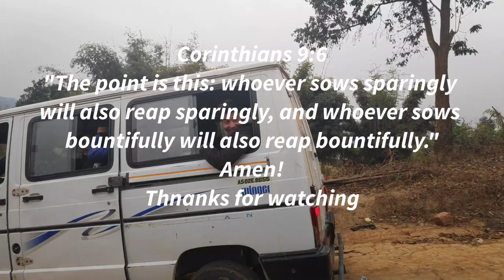RPC NEI Church Building Inauguration and Dedication 2021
RPC NEI Church Building Inauguration and Dedication 2021 at Hamren, West Karbi Anglong, Assam on date 07/02/2021.